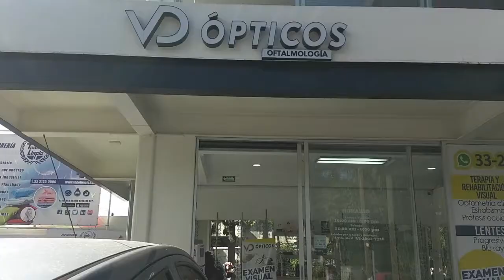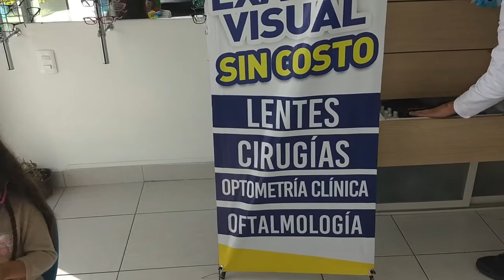MELANIE YA TIENE LENTES NUEVOS||TE MUESTRO DÓNDE LOS COMPRAMOS||Vlogmas